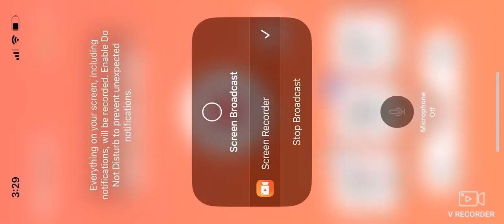Kamen rider Gotchard henshin series commercial 2023